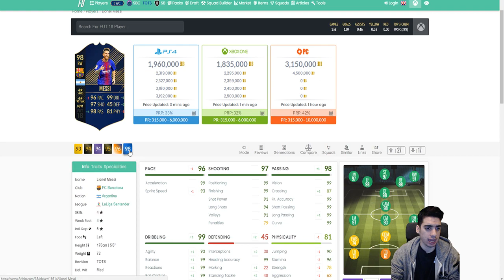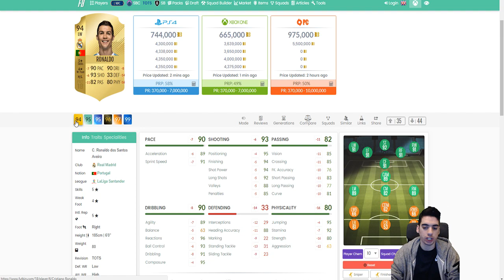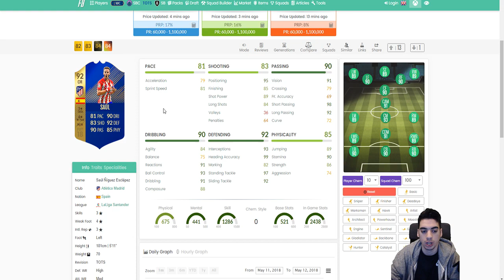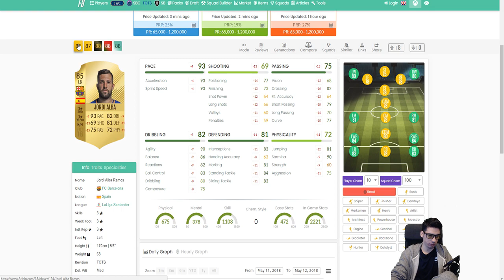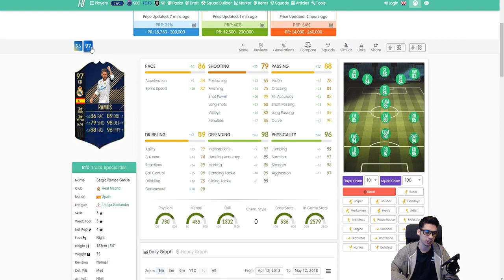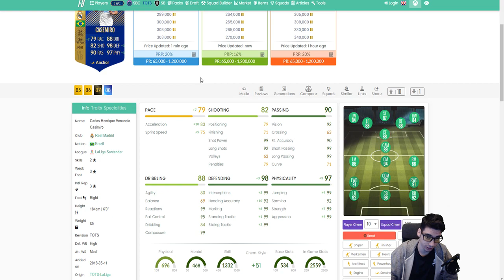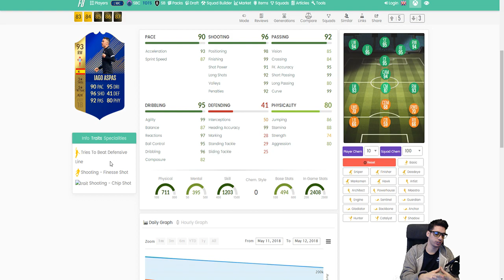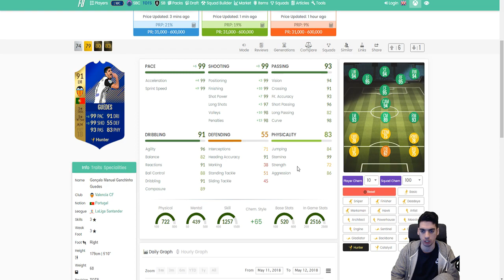WHICH TOTS LA LIGA (SANTANDER) PLAYERS ARE GOOD OR BAD? *IMO* - FIFA 18 ULTIMATE TEAM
Songs in my videos:

DOCTOR VOX - Neon Lights
Nameless Warning - Things in Life
Meizong - Salt Mines